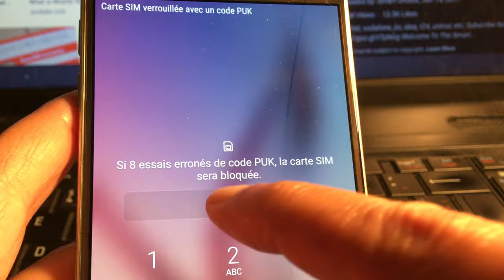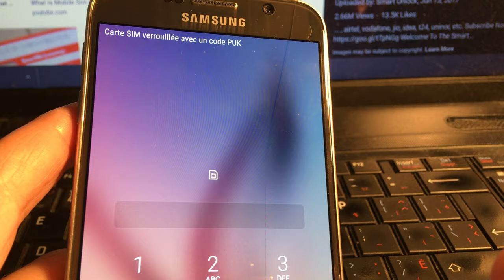CODE PUK: Comment débloquer une carte SIM verrouillée?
iPhone et Android: Pour débloquer une carte SIM verrouillée, il faut entrer un code spécial – dit code PUK –
Déverrouiller sa carte SIM avec un code PUK. Si vous inscrivez trois fois un NIP erroné et que votre téléphone affiche « carte SIM verrouillée, vous devez inscrire votre code PUK (PIN Unlock Key) de huit (8) chiffres. Vous trouverez ce code sur l'emballage de votre Carte Sim ou en appelant votre fournisseur ou votre vendeur.

S'il vous est impossible d'avoir le code PUK, vous pouvez toujours acheter une nouvelle carte Sim et l'activer sur votre numéro déjàn existant. Renseignez-vous auprès de votre forunisseur. Ces codes sont secrets et vous allez les trouver seulement chez votre fournisseur.